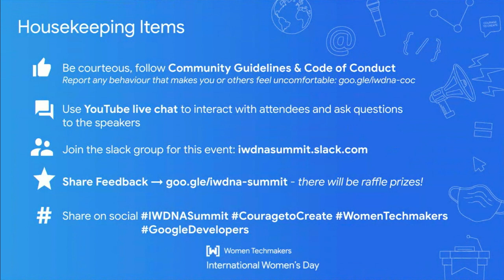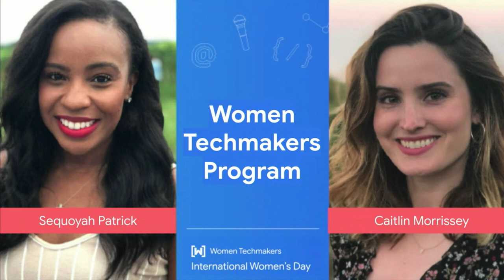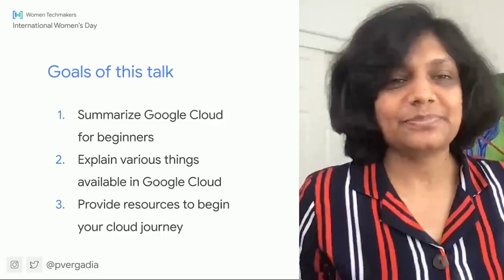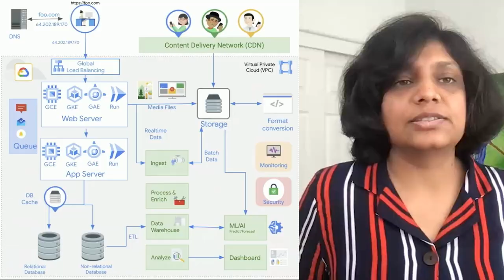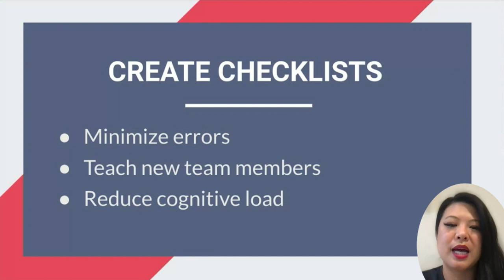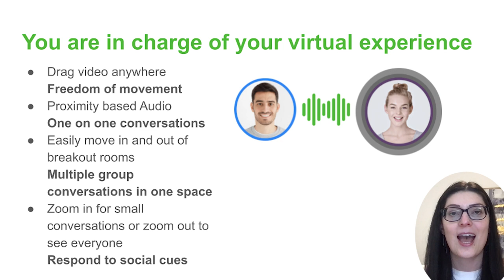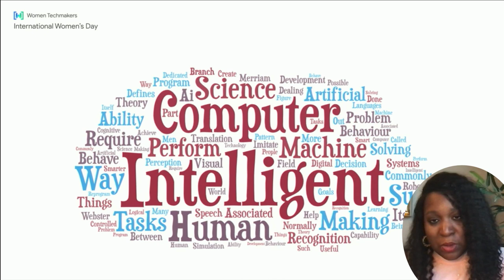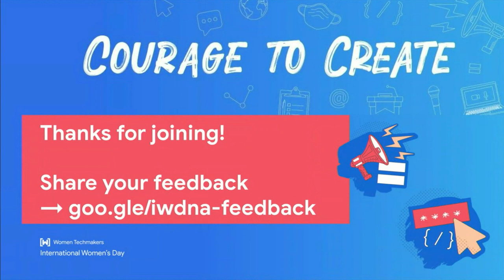IWD North America Summit 2021 | March 12 | Track 1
Welcome to our International Women's Day North America Summit! We're excited to have you join us to celebrate IWD with trailblazers in the community for two days of keynote speakers, inspirational talks, and technical content —all through the lens of what it means to be a woman in tech today, focused on having the CouragetoCreate.

Chapters:
00:00 Welcome Remarks
0:03:14 What does Courage to Create mean to you?
0:06:59 Keynote | Melonie Parker (Google)
0:20:18 Women Techmakers Program
              Speakers: Sequoyah Patrick & Caitlin Morrissey (Google)
0:40:38 Fireside Chat with Dr. Jen Welter (1st Women NFL Coach) & Stacy Devino (Stitch Fix)
1:45:13 Google Cloud for Beginners
              Speaker: Priyanka Vergadia (Google)
2:35:13 Building Inclusive Development Teams
              Speaker: Tracy Lee (This Dot Labs)
2:50:12 What Happens When You Step Outside The Box
              Speaker: Narine Hall (InSpace Proximity)
3:10:17 Breaking Down Artificial Intelligence: The Good, The Bad and The Ugly
              Speaker: Toju Duke (Google)
3:42:59 Closing Remarks

Google is dedicated to providing a harassment-free and inclusive event experience for everyone.  We take violations of our policy seriously.

By accepting to join this event, all participants (speakers and attendees) must abide by the following Code of Conduct and Community Guidelines To report any behavior that makes you or others feel uncomfortable, please reach out to .